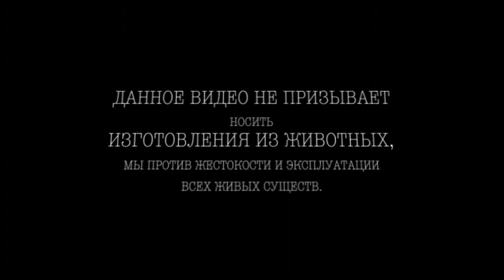Stylish girl in beautiful fur coats | Magadan